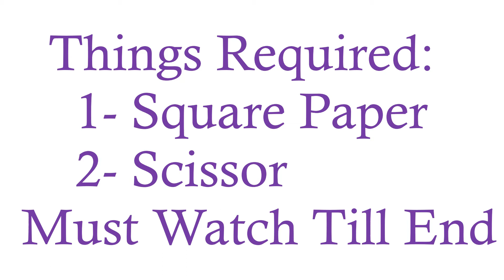Paper Boat: How to fold a paper boat | Easy tutorial | Origami paper boat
Hi guys! In this video I will show you how to fold a paper boat in a very easy method. You will really enjoy it.

I am sure that you will find the exact output if you follow me step by step. It is very beautiful and interesting. Must watch and try it by yourself.